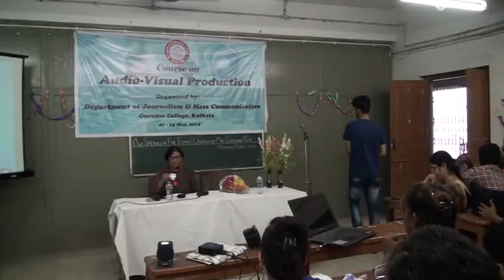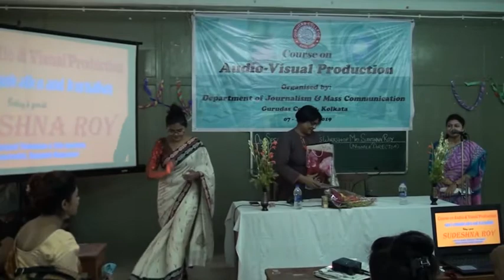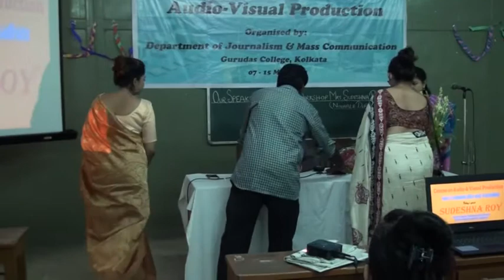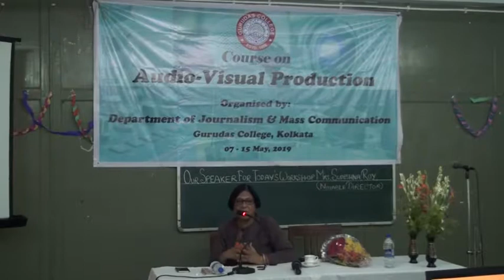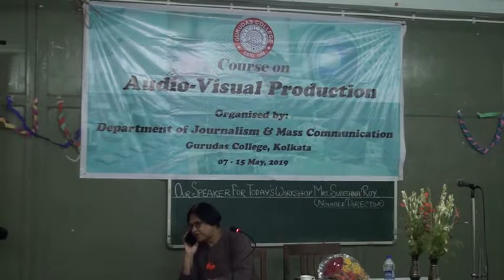Sudeshna Roy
Gurudas College Journalism & Mass Communication Department - Sudeshna Roy